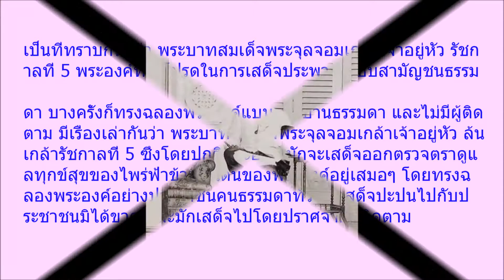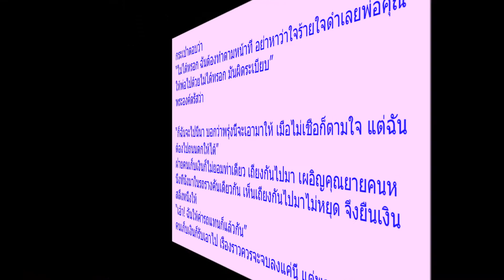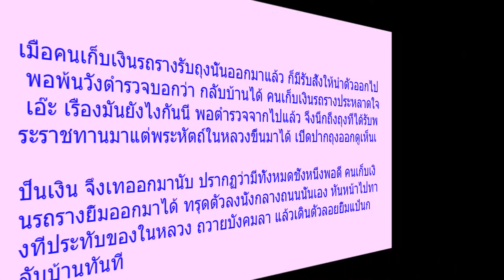กูเป็นเจ้าเหนือหัวแท้ๆ เรื่องเล่าองค์ปิยมหาราช ครั้งเมื่อ ร ๕ ทรงถูกพนักงานไล่ลงจากรถราง